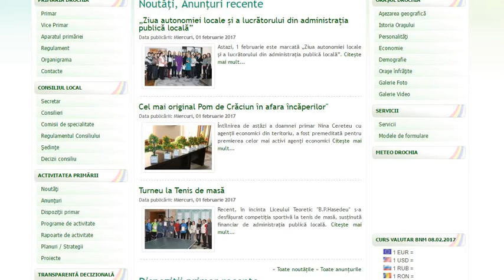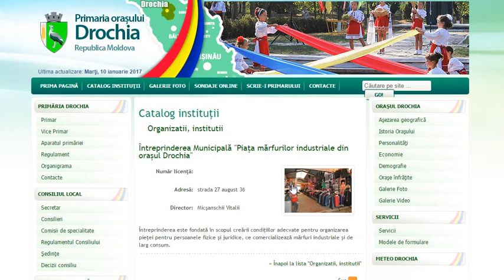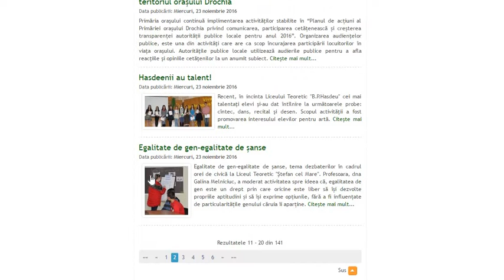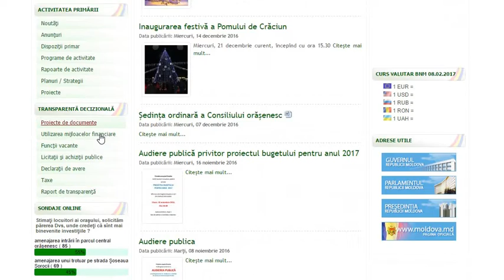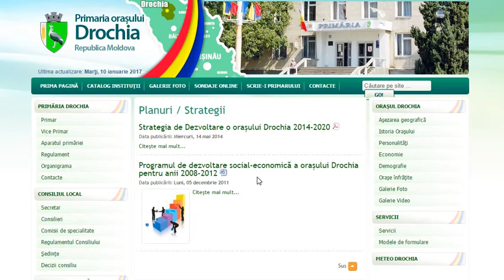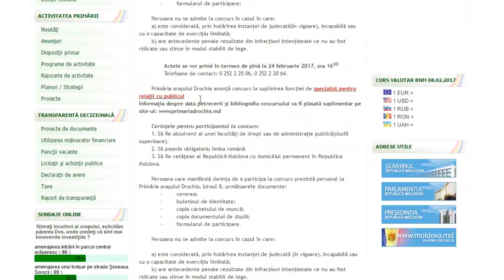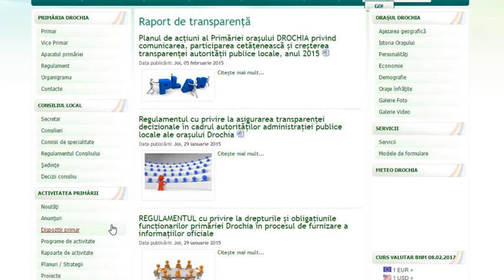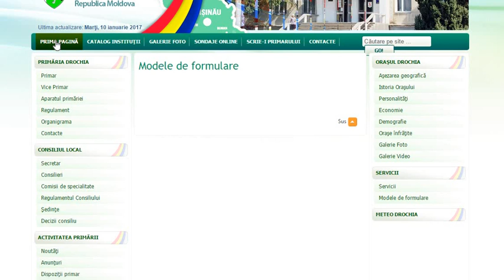Parcur pe saitul Primariei Drochua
Cercetam transparenta decizionala pe baza saitului Primariei Drochia